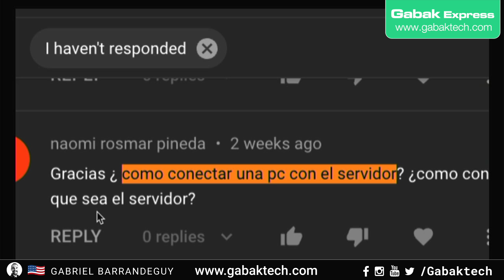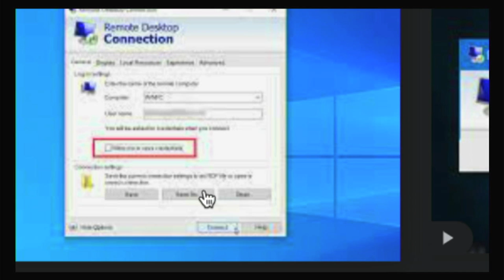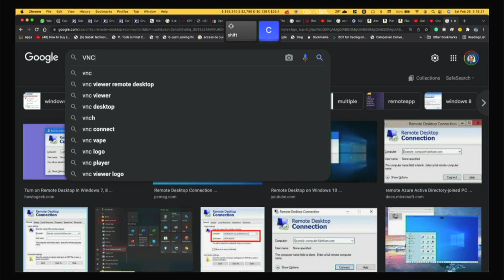Cómo conectar una pc con el servidor?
TeamViewer es una solución todo en uno de acceso remoto rápido y seguro a ordenadores y redes, que ofrece toda una serie de potentes funciones de acceso remoto que facilitan el control remoto, permiten celebrar reuniones y proveer un servicio de asistencia técnica en la nube.